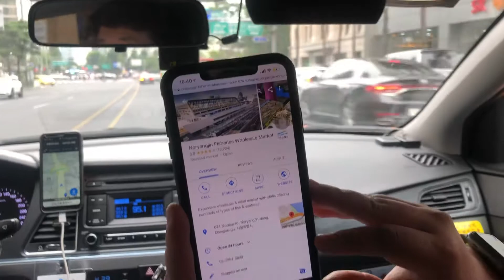Jay Ibrahim Al Islam Jalan Jalan Halal Korea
Jay Ibrahim Al Islam  menawarkan pelbagai jenis Pakej Umrah Premium.

Apa yang pasti, lokasi Hotel kami adalah yang paling terhampir dan terdekat . Serta bilangan untuk setiap kumpulan keberangkatan tidak terlalu padat.
Selain Perkhidmatan dan Perlayanan kepada para jemaah dengan lebih efisien dan professional.

Pakej Super Premium
Pakej Premium
Pakej JIMAT

Pakej Warga Emas
Pakej Dialisis

Pakej Private

Whatsaap terus ke 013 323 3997